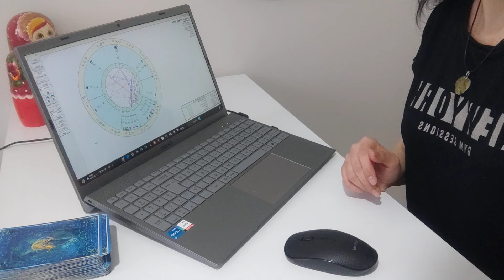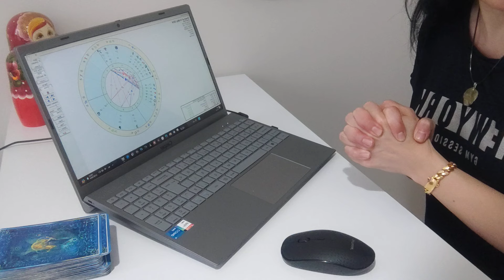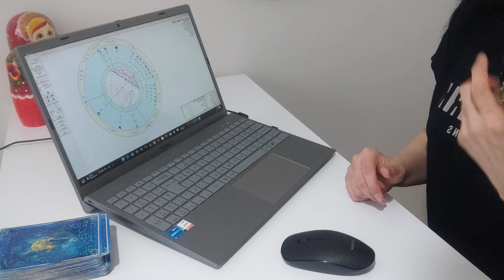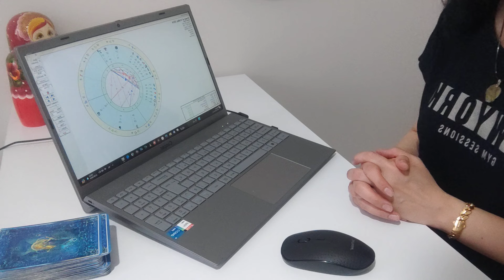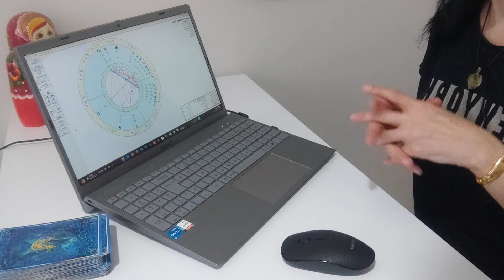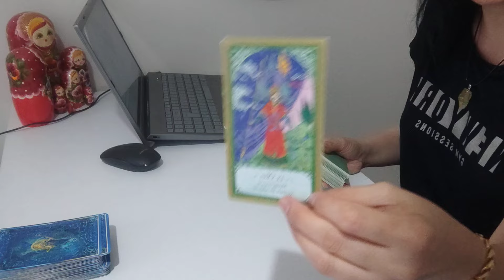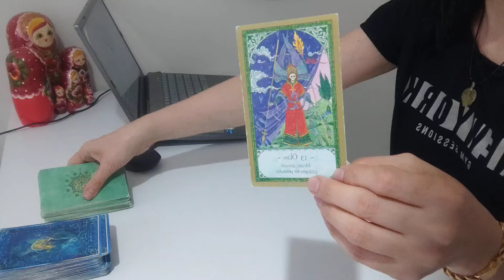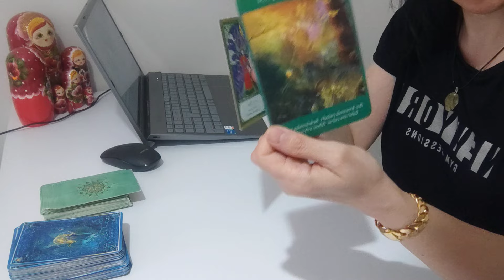14 MAYIS 2024 SALI..(İLİŞKÎLERDE ÇATIŞMA )@FK.AstroTarot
SADECE MESAJ YOLUYLA ULAŞABİLİRSİNİZ...